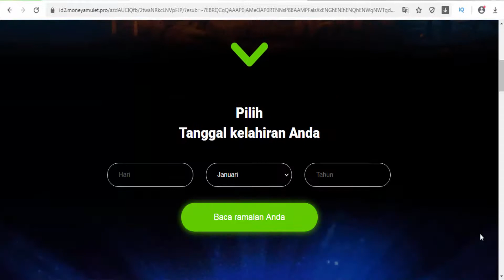Money Amulet Indonesia - to bring luck, happiness, power and wealth to its owners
Amulets were used since ancient times to bring luck, happiness, power and wealth to its owners. MonAmulet with you every dey Amulet will grant you courage and a great mood for the whole day. Take your personal Money aconfy, and it will show its true power in combination with your energy. You will feel a boost of energy and idence that can help you to reach new frontiers in your life!